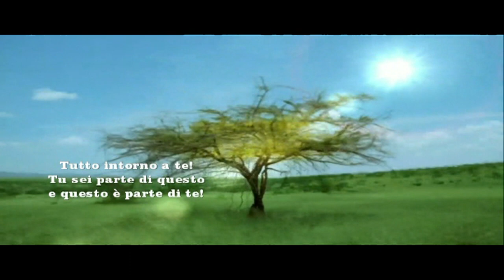Guarda come guarderebbe Dio.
Sei pronto...ora comincia il viaggio,
non c'è nessun limite e nessun confine!
Trattieni i fiato, apri le braccia e vola!
Abbandona ogni paura, e unisciti
a questa spettacolo, chiamato vita!
In questa perfezione, in questa libertà, in questo meraviglioso canto,
in questo splendido mondo, dove tutto è unico.
Celebra la vita perchè tu sei parte di essa!
Fermati un attimo e contempla in silenzio
la bellezza sbocciare, scorrere,esplodere!
Tutto intorno a te!
Tu sei parte di questo e questo è parte di te!

See how God would look ...

You are ready ... now the journey begins,
there is no limit and no boundary!
Look at how God would look.
Hold your breath, open your arms and fly!
Give up all fear, and join
to this show, called life!
In this perfection, in this freedom, in this wonderful song,
in this beautiful world, where everything is unique.
Celebrate life because you are part of it!
Stop for a moment and contemplate in silence
beauty bloom, flow, explode!
You are part of this and this is part of you!

Sehen Sie, wie Gott aussehen würde ...

Sie sind bereit ... jetzt beginnt die Reise,
es gibt keine grenze und keine grenze!
Schau dir an, wie Gott aussehen würde.
Halten Sie den Atem an, öffnen Sie die Arme und fliegen Sie!
Gib alle Angst auf und mach mit
zu dieser Show, genannt Leben!
In dieser Vollkommenheit, in dieser Freiheit, in diesem wunderbaren Lied
in dieser schönen Welt, wo alles einzigartig ist.
Feiern Sie das Leben, weil Sie ein Teil davon sind!
Stoppen Sie einen Moment und betrachten Sie die Stille
Schönheit blühen, fließen, explodieren!
Alles um dich herum
Du bist ein Teil davon und das ist ein Teil von dir!

Voyez à quoi ressemblerait Dieu ...

Tu es prêt ... maintenant le voyage commence,
il n'y a pas de limite et pas de limite!
Regardez à quoi ressemblerait Dieu.
Retenez votre souffle, ouvrez vos bras et volez!
Abandonnez toute peur et rejoignez
à ce spectacle, appelé la vie!
Dans cette perfection, dans cette liberté, dans cette chanson merveilleuse,
dans ce monde magnifique, où tout est unique.
Célébrez la vie parce que vous en faites partie!
Arrêtez-vous un instant et contemplez en silence
beauté fleurir, couler, exploser!
Tout autour de toi!
Vous en faites partie et cela fait partie de vous!

Mira cómo se vería Dios ...

Estás listo ... ahora comienza el viaje,
¡No hay límite ni límite!
¡Aguanta la respiración, abre los brazos y vuela!
Abandona todo temor y únete.
A este espectáculo, llamado vida!
En esta perfección, en esta libertad, en esta maravillosa canción,
En este hermoso mundo, donde todo es único.
Celebra la vida porque eres parte de ella!
Detente por un momento y contempla en silencio.
¡La belleza florece, fluye, explota!
A tu alrededor!
Eres parte de esto y esto es parte de ti!

Veja como Deus ficaria ...

Você está pronto ... agora a jornada começa
não há limite nem limite!
Prenda a respiração, abra os braços e voe!
Desista de todo o medo e junte-se
para este show, chamado vida!
Nesta perfeição, nesta liberdade, nesta canção maravilhosa,
neste mundo lindo, onde tudo é único.
Celebre a vida porque você é parte dela!
Pare por um momento e contemple em silêncio
beleza flor, fluxo, explodir!
Tudo ao seu redor!
Você faz parte disso e isso faz parte de você!